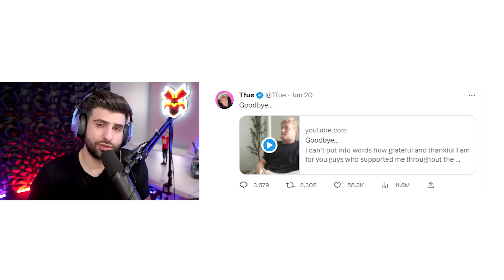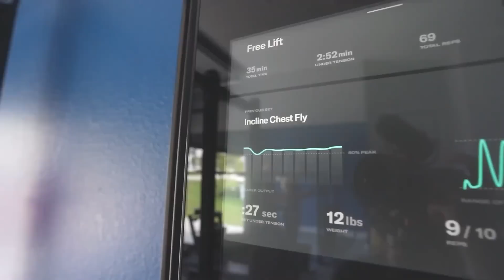Goodbye Tfue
Goodbye Tfue. One of the greatest fortnite players of all time.